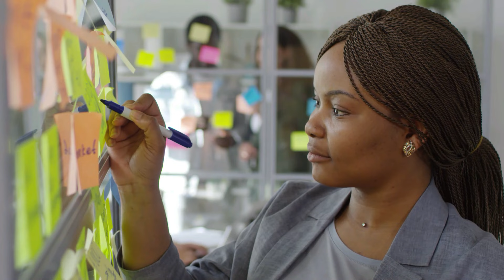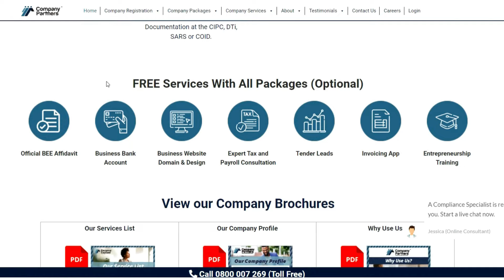Company Registration in South Africa.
TIMESTAMPS

0:00 What is a PTY Company?
01:30 6 Advantages of Registering a PTY company.
1:37 Benefit #1 Credibility
2:02 Benefit #2 Company Name
2:14 Benefit #3 Growth
2:33 Benefit #4 Limited Liability
2:47 Benefit #5 Funding
3:03 Benefit #6 Tax
3:25 Difference between a Director and a Shareholder
4:20 Issuing of Shares
5:24 Your Tax Number at SARS
6:10 Your 2 Core Options to Register a Company in SA
8:06 Ready to Register a Company Right Now?

Step 1 for any new business is to Register a Company at CIPC.

Join thousands of happy Clients who register a company through us every month!

It is easy, online and fast. We also offer Discounted Packages for complete Tender Compliance. Successful Registration Guaranteed.

We meet you at whichever Entrepreneurial journey you're in with a free consultation to discuss where you're at; and then walk the road with you as you build your business.

😃Just Getting Started? Enroll to our FREE Start-Up Workshop where you will Learn How to Start a Business Successfully in SA.

🤔Not Sure if Your Business Idea will make Money? Watch our Video on How to Test Your Idea to Make Money